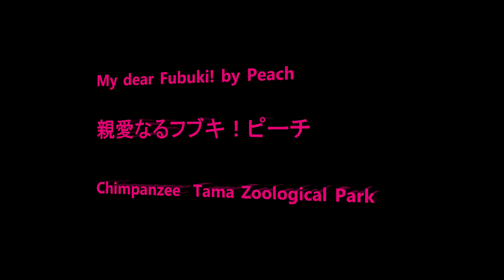My dear Fubuki! by Peach 親愛なるフブキ！ピーチ Chimpanzee Tama Zoological Park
member   Decky, Max, Gin, Fubuki, Cherry, Peach, Plum, Nana